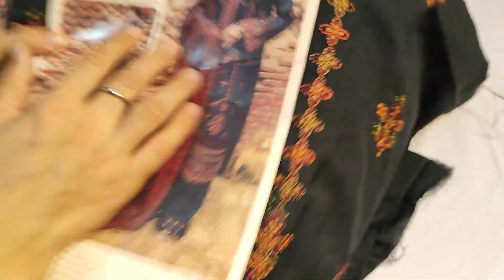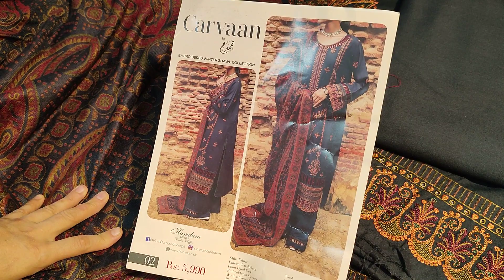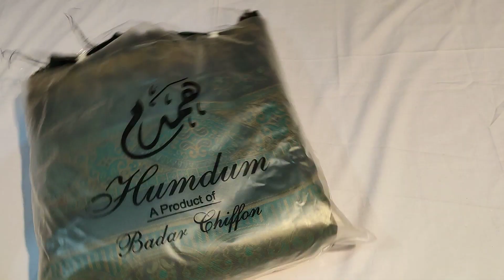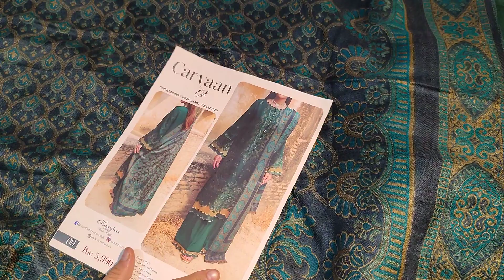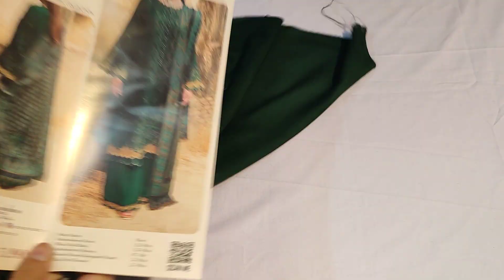Caravan humdum || 3 pc || dhanak emb || Kashmiri woven shawl @nisaacollection8656 03214682545